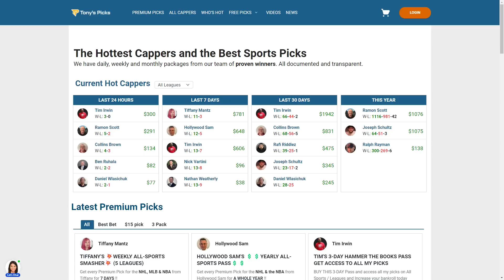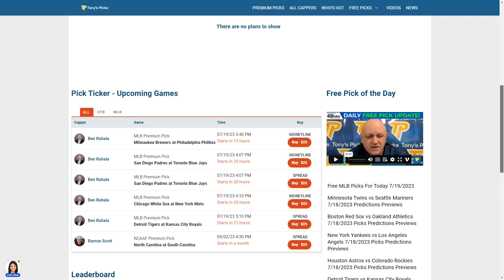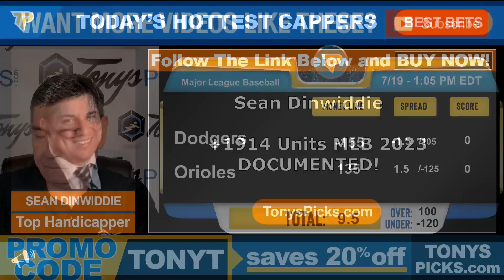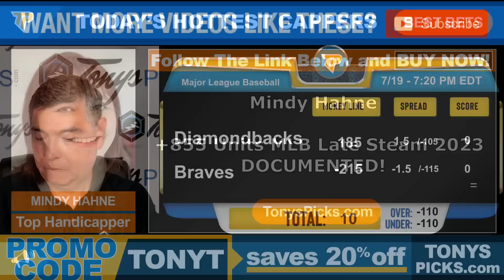15 FREE MLB Picks and Predictions on MLB Betting Tips for Today, Wednesday 7/19/2023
7/19/2023 FREE MLB Picks and Predictions on MLB Betting Tips for Today, Wednesday

MLB GAMES FOR TODAY:
0:00 Intro
1:41 Cleveland Guardians vs Pittsburgh Pirates
2:48 LA Dodgers vs Baltimore Orioles
3:56 Tampa Bay Rays vs Texas Rangers
5:02 Miami Marlins vs St Louis Cardinals
6:07 Houston Astros vs Colorado Rockies
7:09 Boston Red Sox vs Oakland Athletics
8:14 Milwaukee Brewers vs Philadelphia Phillies
9:17 San Diego Padres vs Toronto Blue Jays
10:29 New York Yankees vs LA Angels
11:35 San Francisco Giants vs Cincinnati Reds
12:46 Chicago White Sox vs New York Mets
13:49 Arizona Diamondbacks vs Atlanta Braves
14:48 Washington Nationals vs Chicago Cubs
16:07 Detroit Tigers vs Kansas City Royals
17:09 Minnesota Twins vs Seattle Mariners